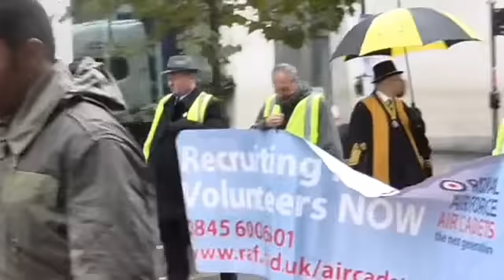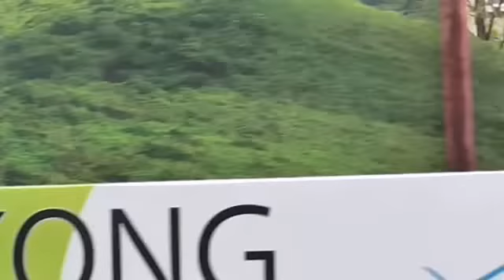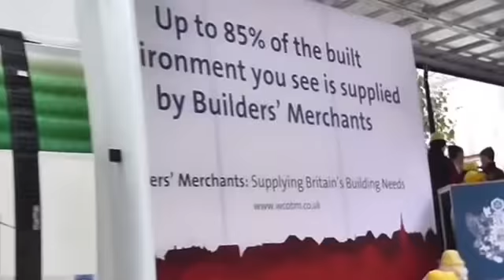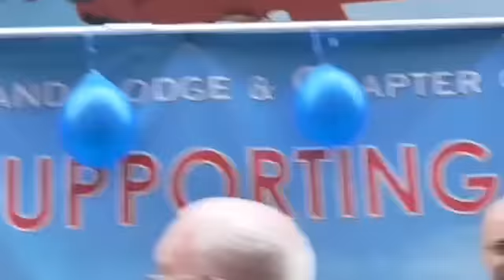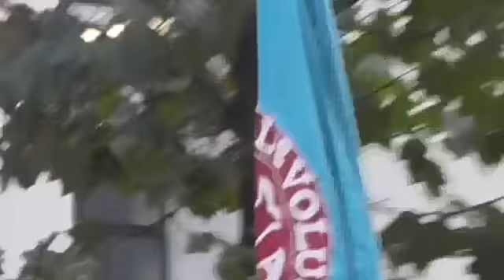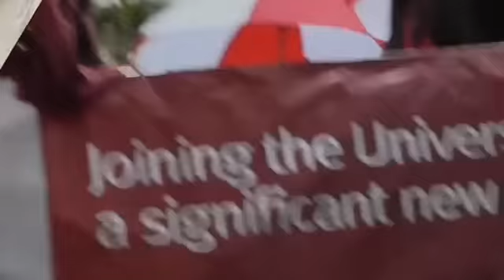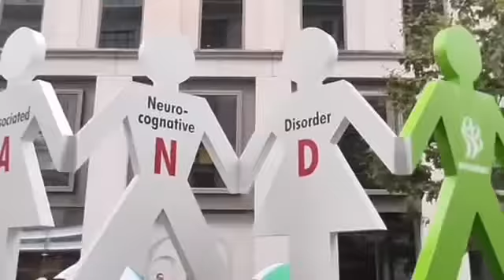Lord Mayor Show 2016 - Main Parade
Main Parade - Video taken from Gresham Street,